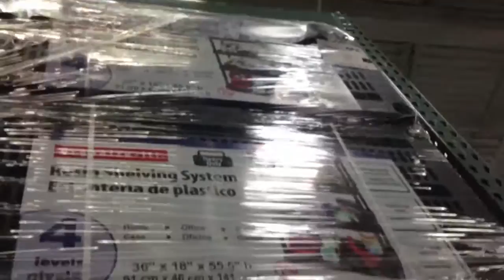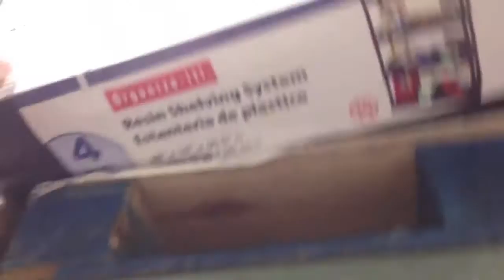AngryBlackRepublicanShopper: I HATE SHOPPING AT BIG BOX MARTS...